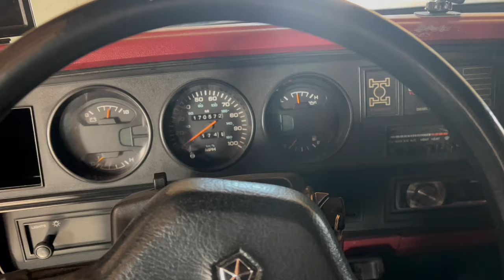1st Gen 5 Speed 12 Valve Cummins Ride Along!!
Send stuff here:
U.S.A.

1st Gen 5 Speed 12 Valve Cummins Ride Along!!